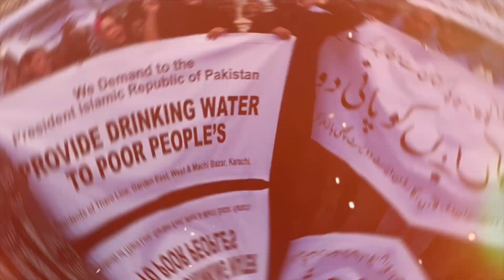Lucknow Ki Session Adaalat Ne Babri Masjid Ka Faisla Suna Diya | Kiran Naz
Kiran Naz is a popular Pakistani anchor person. She has also worked at Geo, CNBC,  Aaj News and Samaa TV. Kiran joined Bol Network in 2020 as a Current Affair Host.

Kiran Naz 1st experience in the media industry was a sports news anchor at Geo Super. On 11 January 2018, a Pakistani current affair host of Samaa TV,  Kiran Naz, brought her daughter on-air to protest rape and murder of a 7-year-old girl Zainab Ansari.

Metamorph'd, provides only techical and graphics services. We are not in charge/responsible of any content that goes up on YouTube.